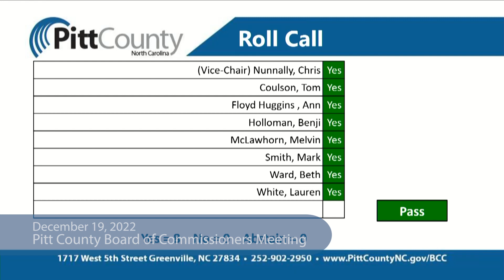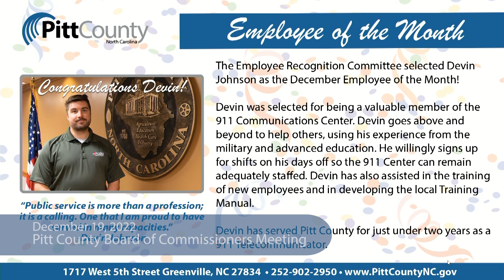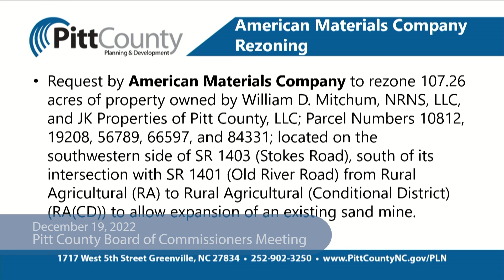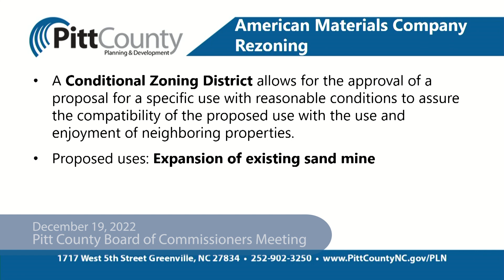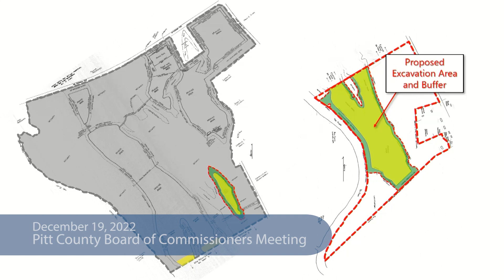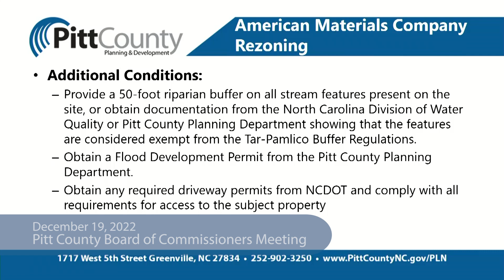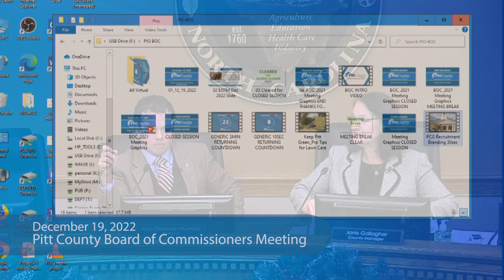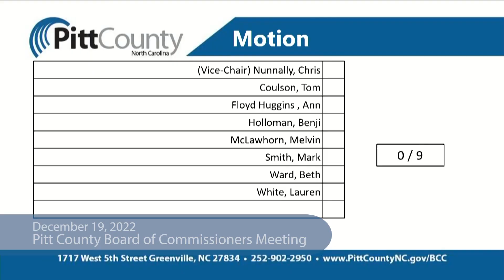12192022 Pitt County Board of Commissioners Meeting